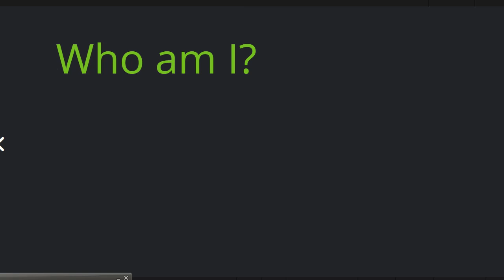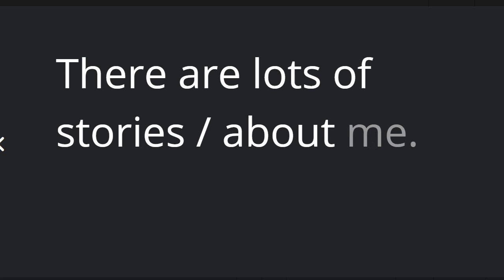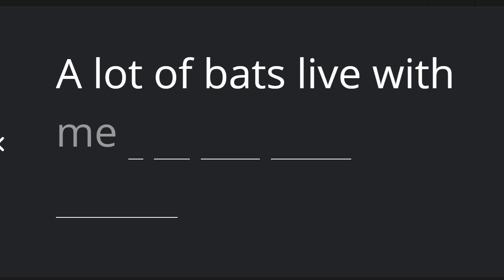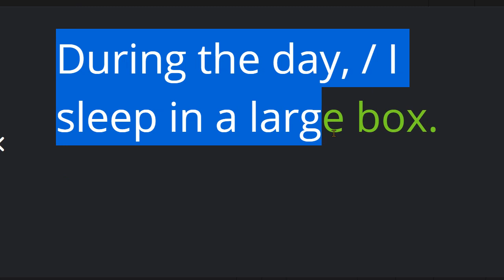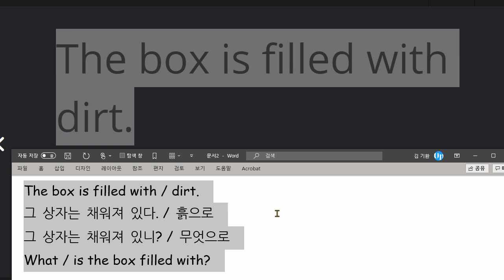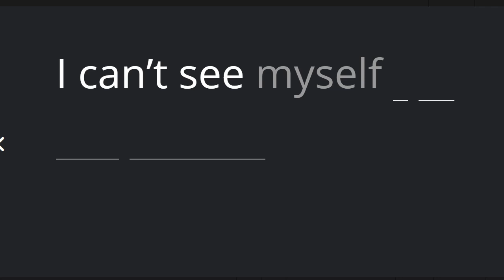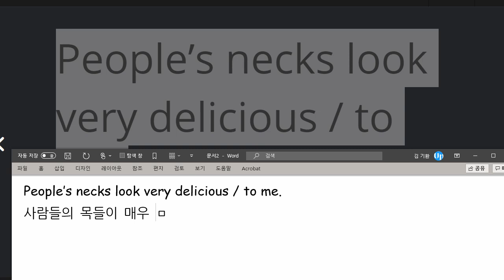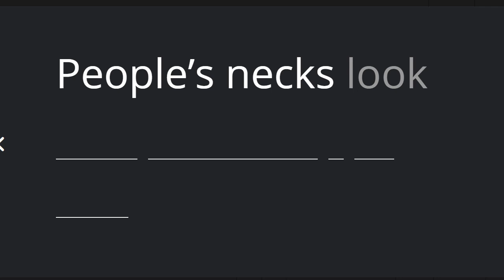김도헌 2021 04 22 읽기연습